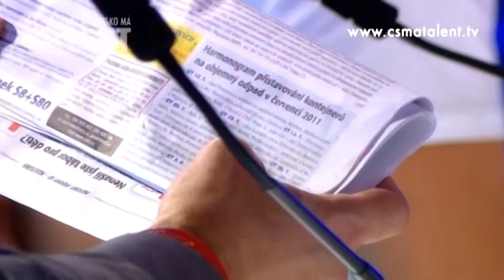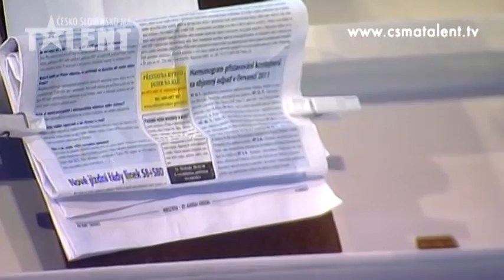Radim Brixí | Česko Slovensko má talent 2011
- sleduj videá, informácie a všetky novinky